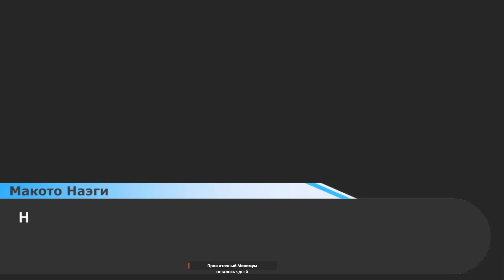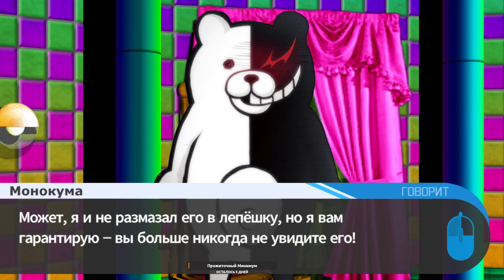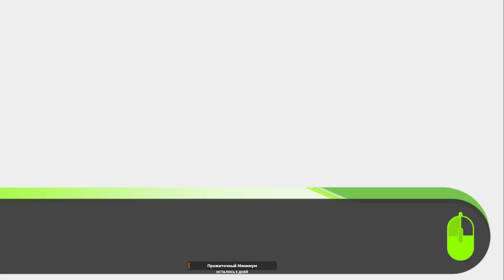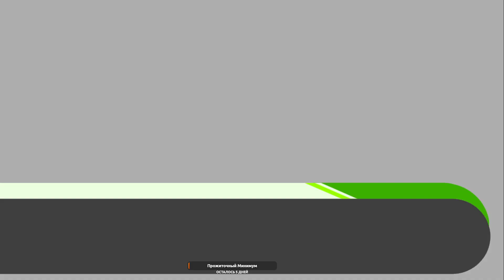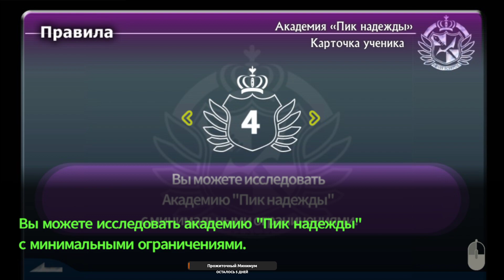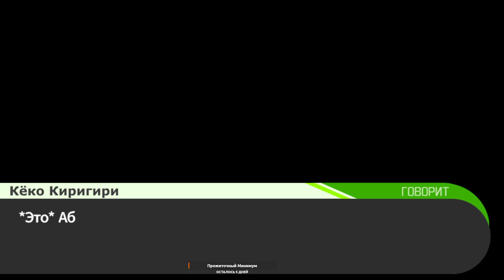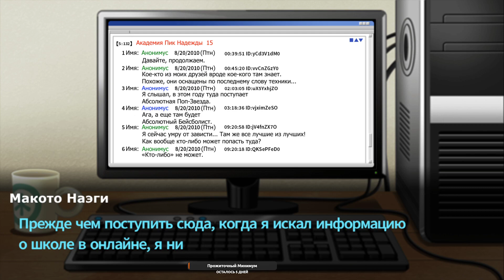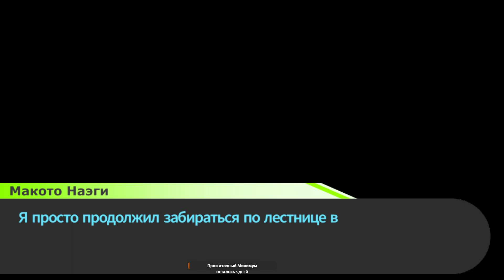ФИНАЛ ПЯТОГО СУДА, плохая концовка тоже (16)